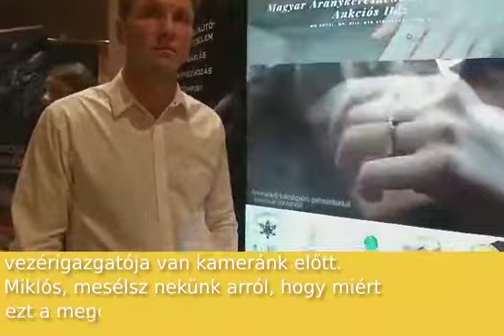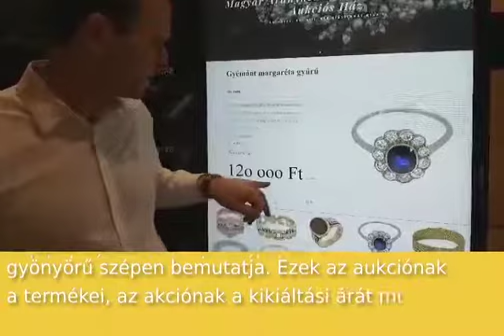Interjú Kulimár Miklóssal a Magyar Aranykereskedő Zrt. vezérigazgatójával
Interjú Kulimár Miklóssal a Magyar Aranykereskedő Zrt. vezérigazgatójával a kiállításukon használt digitális információs kijelzőről.